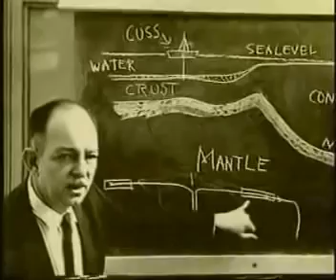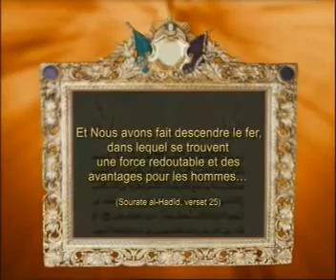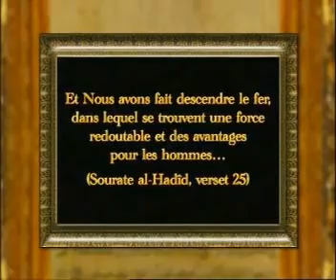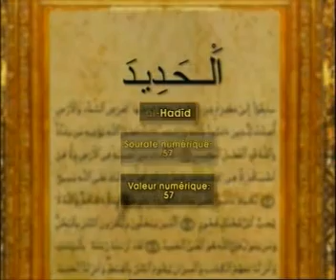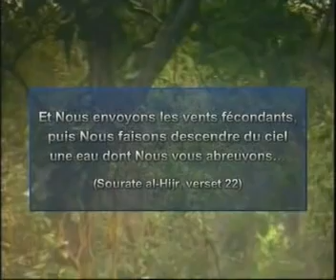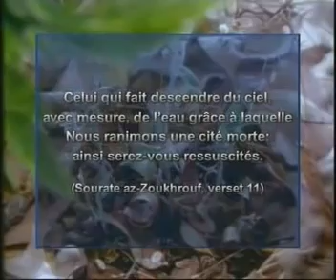Les Miracles Scientifiques Du Coran Arte Islam